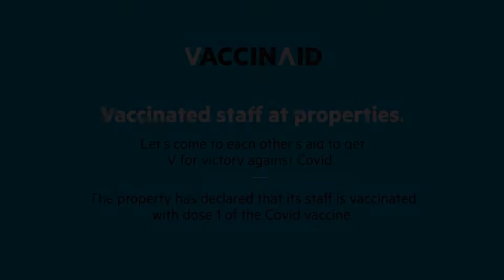Vaccinated Staff OYO 10213 Hotel Panache, Mathura, India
About Property:
You're eligible for a Genius discount at Vaccinated Staff - OYO 10213 Hotel Panache! To save at this property, all you have to do is sign in.
Treebo Panache offers accommodation in Mathura. The property is located 1.1 km away from the New Bus Stand and about 3 km away from the Mathura Junction.
The air-conditioned rooms at Treebo Panache are well appointed with wardrobes, luggage shelves, intercom facili...
Property Type: Hotel
Address: 01, near IOCL petrol pump, bhuteshwar road, Manoharpura, 281001 Mathura, India
Searching For
1. Vaccinated Staff OYO 10213 Hotel Panache - Mathura - India
2. Vaccinated Staff OYO 10213 Hotel Panache - Mathura - India Address
3. Vaccinated Staff OYO 10213 Hotel Panache - Mathura - India Rooms
4. Vaccinated Staff OYO 10213 Hotel Panache - Mathura - India Amenities
5. Vaccinated Staff OYO 10213 Hotel Panache - Mathura - India Offers and Deals
Audio Credit:
Track Title: Blank Slate
Artist: VYEN